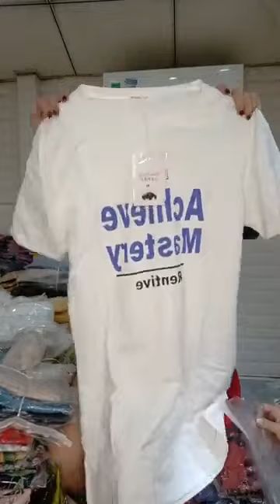ตะวัน กองศรี Vlog - XÃ LẺ CUỐI THÁNG 😍😍😍 ｜ By Tổng Kho Thời Trang Quảng Châu video live 23/4/23